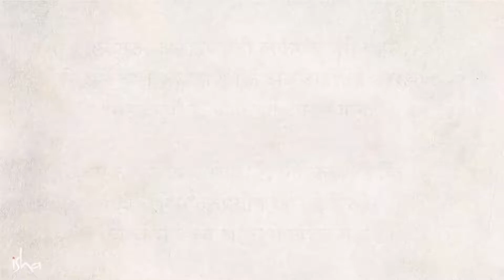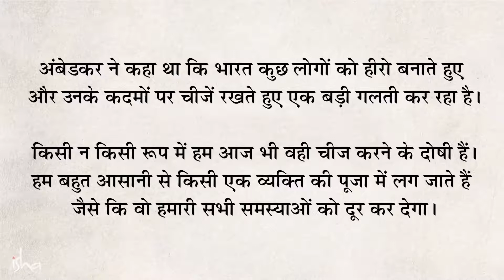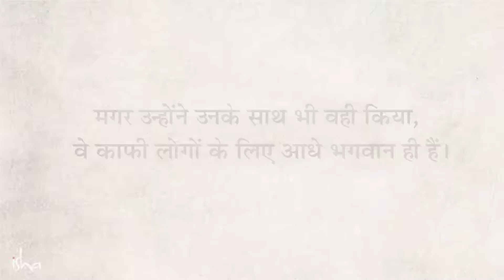Sadhguru on Babasaheb Complete Video| Dr. B.R Ambedkar|SC/ST/OBC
सद्गुरु जी के विचार भीमराव अंबेडकर के बारे में।  क्या आरक्षण जरूरी है? Reservation kaise khatam hoga?
Complete Video Sadhguru on Babasaheb Ambedkar. Ambedkarjayanti special.
SC/ST/OBC
Reservation is necessary? Why its is necessary? What's need of reservation? in India. How Reservation will end?

भीमराव रामजी आम्बेडकर (14 अप्रैल, 1891 – 6 दिसंबर, 1956), डॉ॰ बाबासाहब आम्बेडकर नाम से लोकप्रिय,भारतीय बहुज्ञ, विधिवेत्ता, अर्थशास्त्री, राजनीतिज्ञ, और समाजसुधारक थे।उन्होंने दलित बौद्ध आंदोलन को प्रेरित किया और अछूतों (दलितों) से सामाजिक भेदभाव के विरुद्ध अभियान चलाया था। श्रमिकों, किसानों और महिलाओं के अधिकारों का समर्थन भी किया था।वे स्वतंत्र भारत के प्रथम विधि एवं न्याय मंत्री, भारतीय संविधान के जनक एवं भारत गणराज्य के निर्माता थे।

(Sadhguru) Vasudev earned a bachelor's degree in English from the University of Mysore and has been teaching yoga in southern India since 1982. In 1992, he established Isha Foundation near Coimbatore, which runs an ashram, hosts a yoga centre, and has been involved in various activities in spirituality, education, and the environment. Vasudev is the author of several books, including Inner Engineering: A Yogi's Guide to Joy (2016). As a public speaker he has spoken at the United Nation's Millennium World Peace Summit, the British parliament's House of Lords, the Massachusetts Institute of Technology, and the International Institute for Management Development. He has also spoken at the annual World Economic Forum in 2007, 2017 and 2020. In 2017, he was awarded the Padma Vibhushan, India's second highest civilian award, by the Government of India for his contribution to social services.